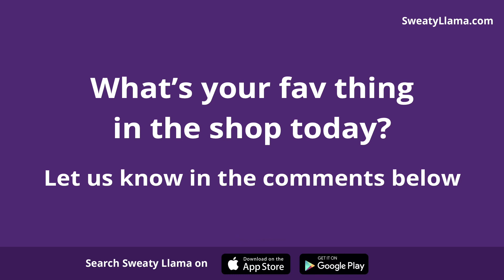Fortnite Item Shop Today * New * Tiniest Violin Emote - [ 16th November 2020 ]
And we have a new store for the day - and with it comes a new emote - Tiniest Violin ...

Whats your favourite item in the shop today?

Oh, btw did you know you can Download the Sweaty Llama App for all your Fortnite needs!

Features.

* Fortnite Item Shop Daily

* Fortnite news

* Fortnite Quiz!

***We are updating the app weekly :)

Music from Lil Heffie - Topic - make sure to check  him out